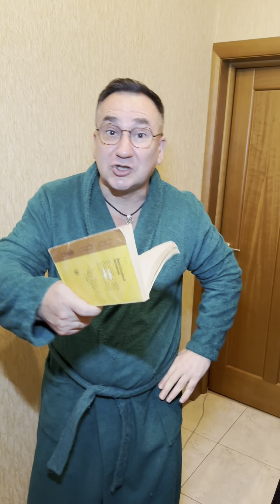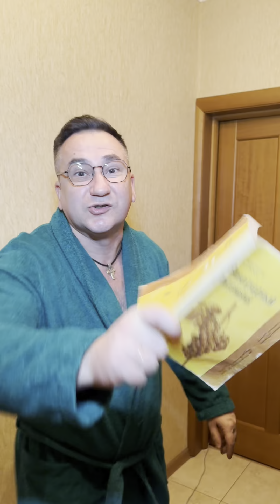Проблема с вайфаем